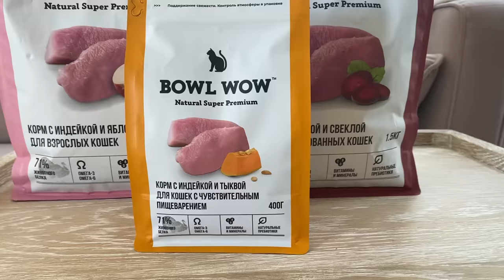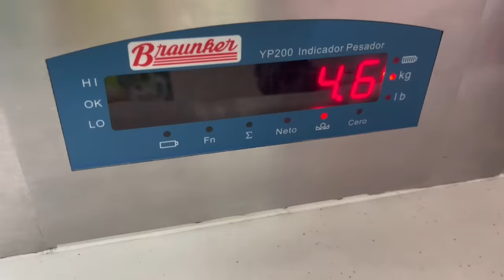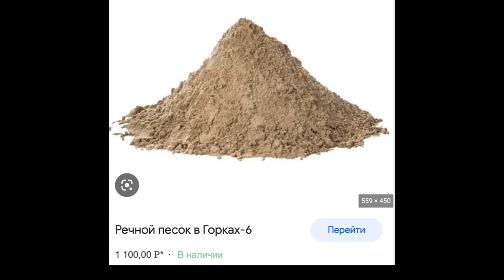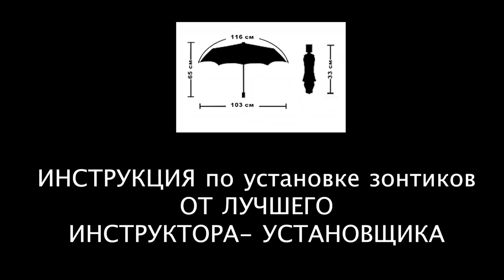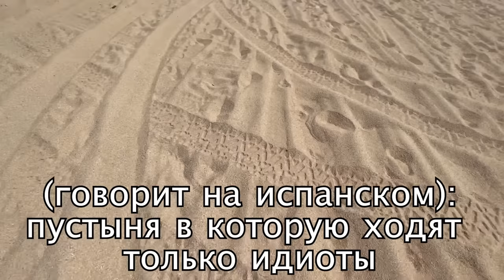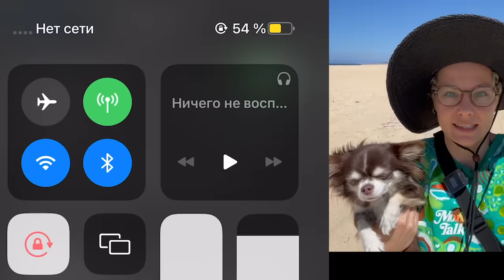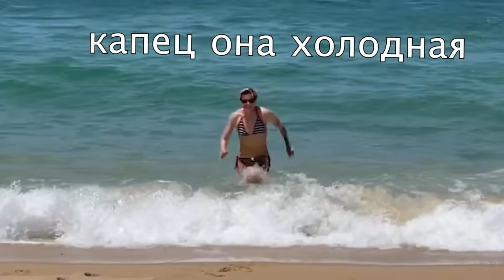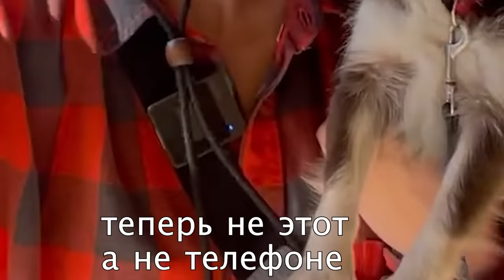ВЫЖИВАЕМ С СОБАКОЙ В ПУСТЫНЕ НА НЕОБИТАЕМОМ ОСТРОВЕ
В этом видео 24 ЧАСА НА НЕОБИТАЕМОМ ОСТРОВЕ С СОБАКОЙ мы с моей собакой Юми Чу сначала полетели на самолете, потом ехали на машине, а затем шли по острову на необитаемый пляж на море. Мы будем находиться тут полные 24 часа - целые сутки с самого утра до следующего, и проведем тут ночь! Здесь обитают всякие дикие животные, а еще тут есть огромная пустыня, в которой мы застряли на много часов, когда пошли в сторону, где увидели заброшенный лагерь! Что с нами только не происходило!